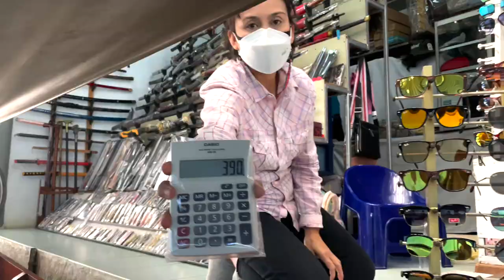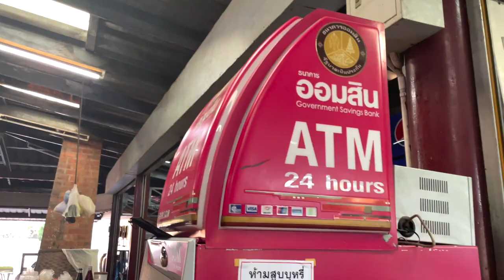😍💋 Erster Kuss auf dem FLOATING MARKET🛶😨+Babykrokodil🐊🤣In diesem Video läuft ALLES schief 🥺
Ab jetzt feste Upload Zeiten Amigos 😝
Mittwoch 18 Uhr & Sonntags 13 Uhr 🤘🏽

Einen wunderschönen Tag voller positiver Energie und Liebe wünsche ich euch 💓🌈🍀